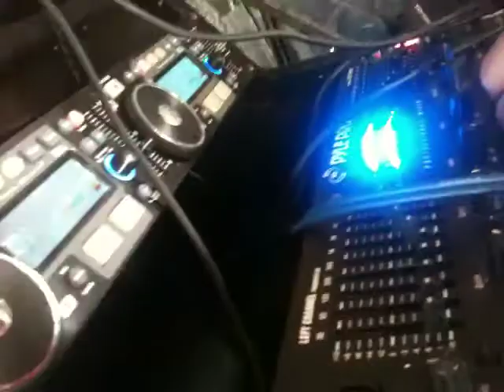FESTA LAGO SEDE SÃO BENEDITO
LANÇAMENTO DO MEGA